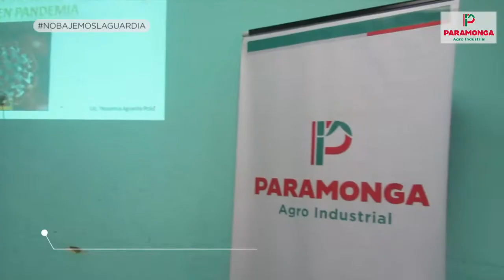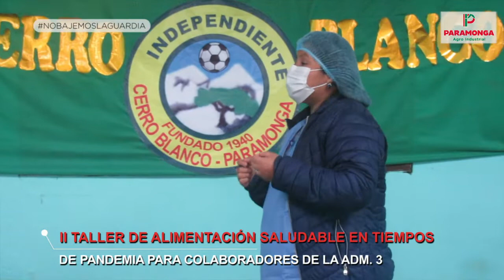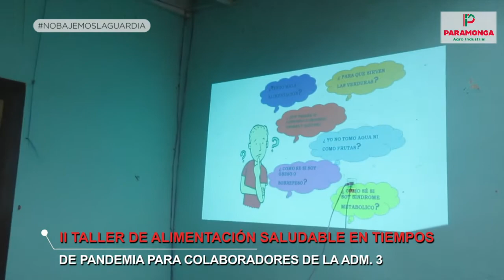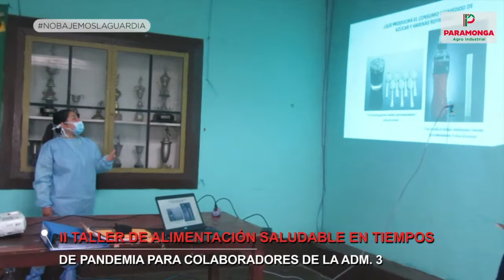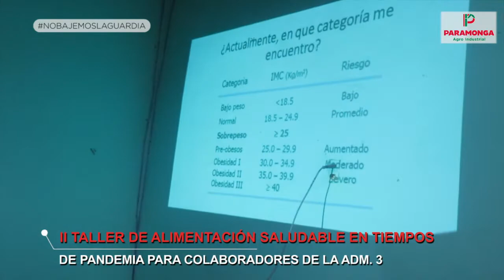II TALLER DE ALIMENTACIÓN SALUDABLE A LA ADM. 3